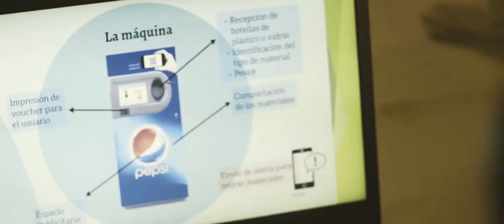Emprende Conciencia - Angie - Snack Video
Emprende Conciencia es un concurso de iniciativas del Ministerio de Producción de la Nación junto con Fundación INVAP que solucionan problemas ambientales y sociales a través de la tecnología, la ciencia y la innovación. Te contamos la historia de 13 emprendedores y te presentamos sus proyectos.